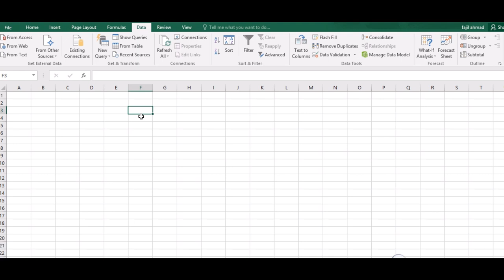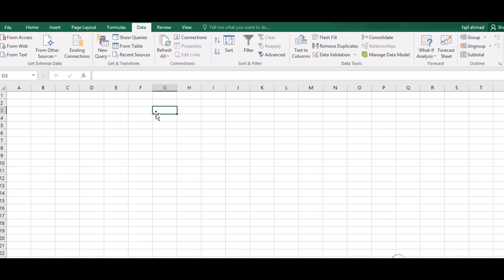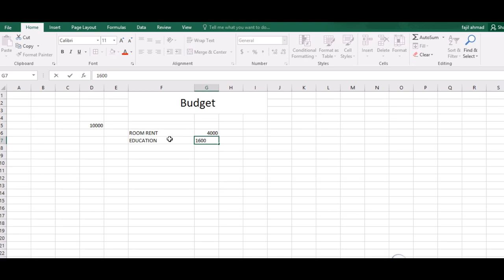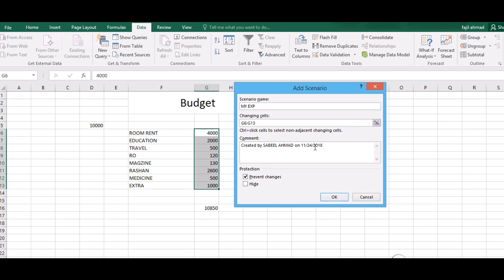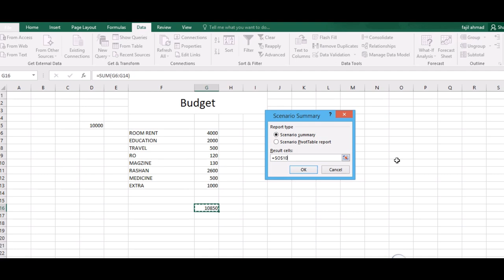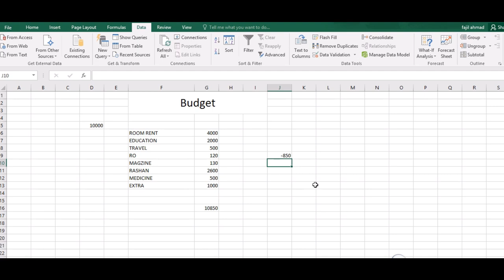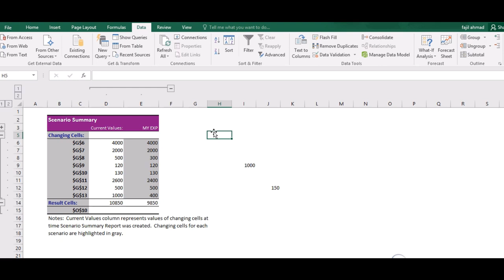How to Create Budget (Scenario manager)Excel In Hindi || Ms Office